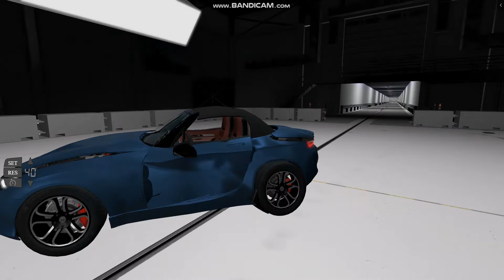2022 Hirochi CCF2 40-100 MPH T-Bone Crash Test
The K-Series tho. If you T-Bone that thing at like 10 mph the car is just going to like somebody drove off a freaking cliff!